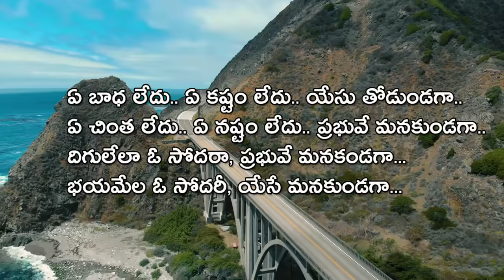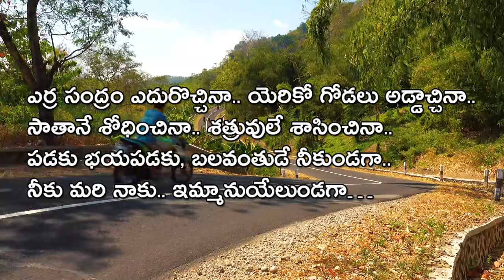Ye Bhada Ledu Ye Kastam Ledu Yesu Todundaga.. ఏ బాధ లేదు ఏ కష్టం లేదు యేసు తోడుండగా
Telugu Worship Song..